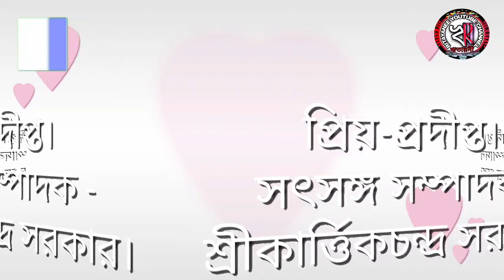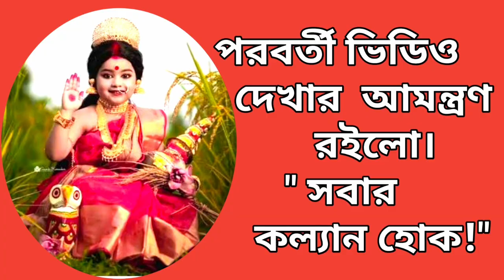প্রিয় প্রদীপ্ত। সৎসঙ্গ সম্পাদক শ্রীকার্ত্তিকচন্দ্র সরকার।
🦋🌼🌼🌼🌼🌼JOY GURU 🌼🌼🌼🌼🌼🦋